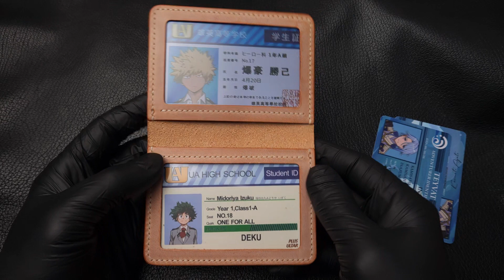Leather ID holder/Double ID Wallet/order to Pennsylvania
Leather ID holder with four pockets
two pockets with a plastic windows
Dimensions:
75x100mm/7.5x10cm/2.75"x3.9"
with personalization name or initials
To order: